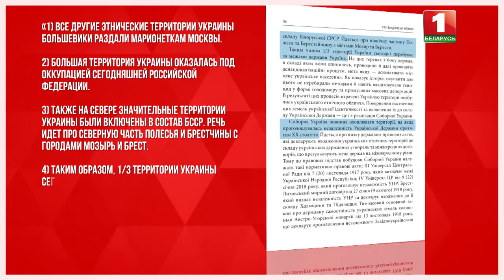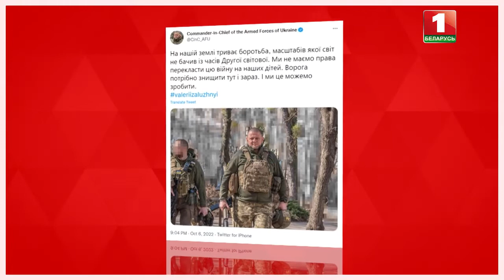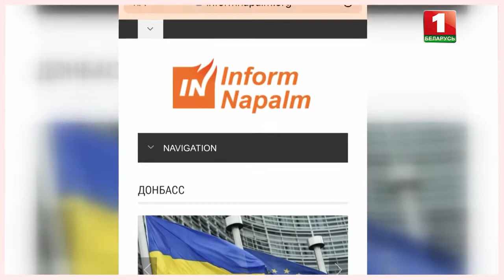Кто метит на белорусские территории? ЭТО ДРУГОЕ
Беларусь — стратегическая территория для Запада и Украины, было бы странно предполагать, что сосредоточенные войска НАТО вблизи наших границ вмиг будут распущены, а Украина забудет о своих планах по оккупации части Беларуси, которые бандеровцы вынашивают уже много лет.

Как бы странно для кого-то это не звучало, но есть документальное подтверждение тому. И эти планы многие годы вынашивались тайком и не озвучивались вслух.

А с учетом нынешней военно-политической обстановки у наших южных границ и риторики украинских чиновников — на наполеоновское планы Зеленского и его команды волей неволей да обратишь внимание, как и на то, что у западных соседей совсем не оборонительное настроение, а напротив — вооружение, которое собирают у наших границ носит наступательный характер.